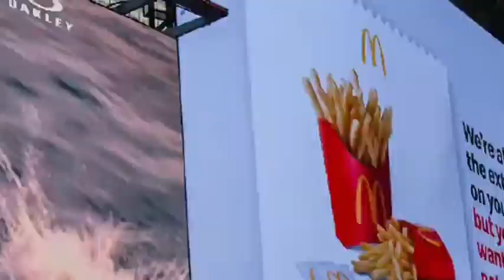这样的中国面孔很美！纽时广场照片摄影师谈创作心路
近日，登上纽约时代广场大屏的一张照片火了，网友纷纷点赞，“没有眯眯眼”、“这才是中国美女”、“真正高级脸”……此前，从摄影师陈漫的作品，到奔驰广告，再到食品企业“三只松鼠”，都因为模特被刻意打造出“眯眯眼”妆容，遭到批评。
        这背后，充斥着西方长期以来对中国人的刻板审美。迎合这种审美取向，无论原始动机如何，无疑都将反向强化外国对中国的刻板印象。而此次中国摄影师罗冰的这组图，与之前的刻板印象形成鲜明对比。
        1月22日，摄影师罗冰接受中新网采访，披露了拍摄时的心路历程，并表示自己将继续创作，向世界传达新时代的中国审美。